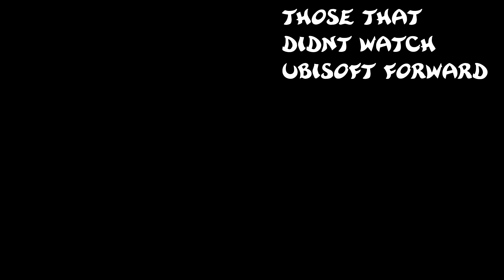How People Reacted to Rayman being Back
I STILL CANNOT BELIEVE IT, IT JUST FEELS SO SURREAL.
I AM SO GRATEFUL TO MISTER SOLIANI AND HIS TEAM
AAAAAAAAAAAAAAAAAAAAA-

you don't need to though!